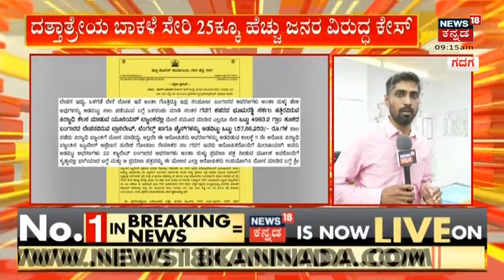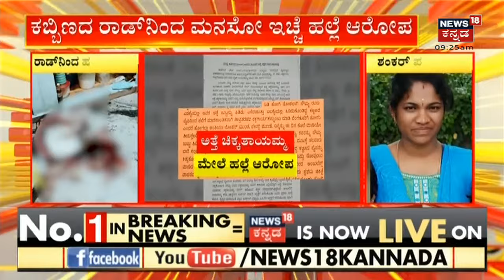Mangaluruನಲ್ಲಿ ಮತ್ತೆ NIA Raid; Praveen Nettaru Murder Caseನಲ್ಲಿ ಮೂವರನ್ನು ಬಂಧಿಸಿದ NIA | Kannada News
Praveen Nettaru Case Update: ನೆಟ್ಟಾರು ಹತ್ಯೆ ಆರೋಪಿಗಳ ಬಂಧನ; Mangaluru ನಲ್ಲಿ ಮತ್ತೆ NIA Raid | News18